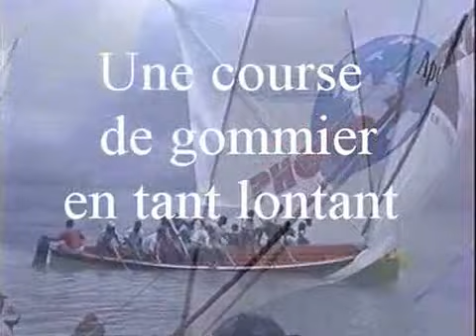Course de Gommiers sur La plage du Corps de Garde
Course de Gmmiers en tant lontant